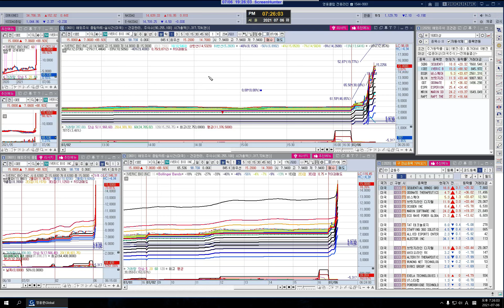미국 706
미국 주식 리뷰 706